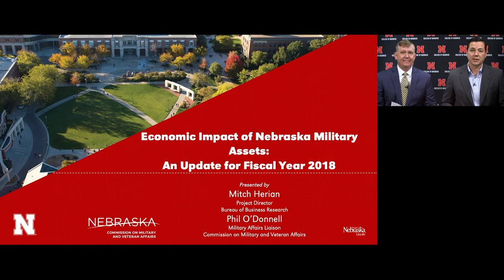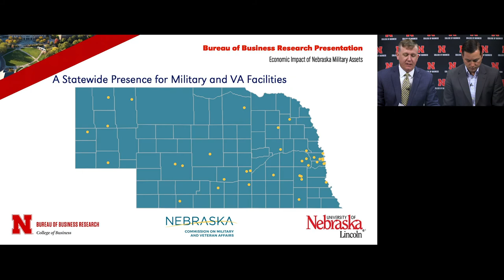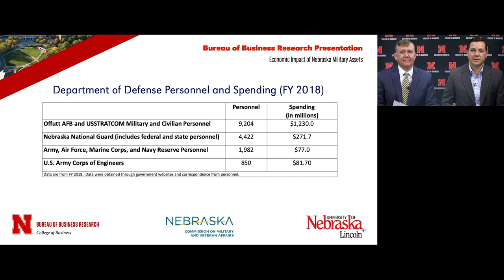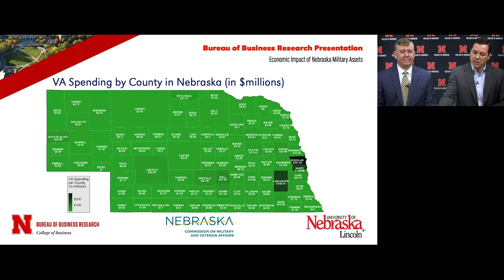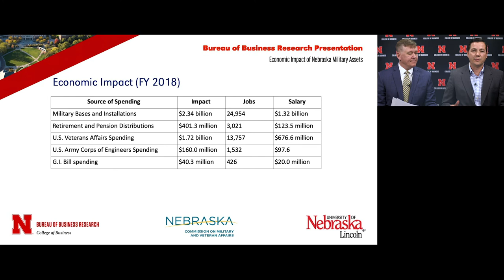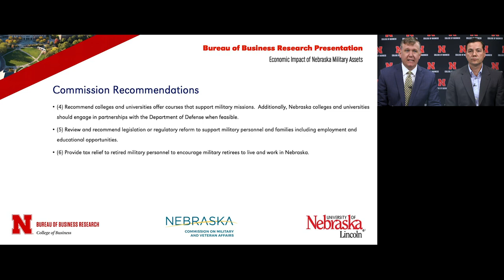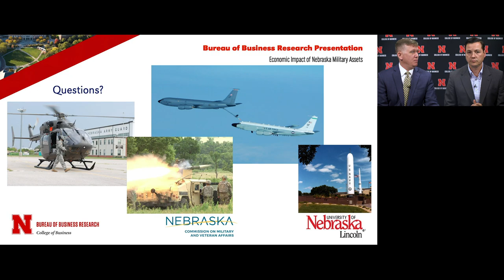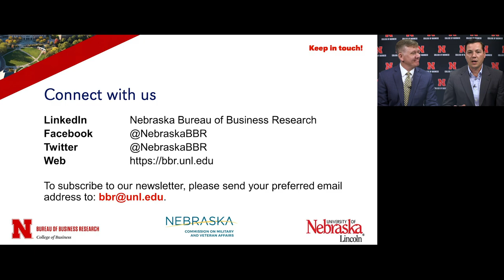Nebraska BBR Webinar: The Economic Impact of Nebraska Military Assets and Spending – FY 2018 Update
The Bureau of Business Research partnered with the Nebraska Commission on Military and Veterans Affairs to examine the economic impact of federal spending on military assets and support for veterans in Nebraska. This webinar will present the FY2018 update in these areas. Mitchel Herian, project director, Nebraska Bureau of Business Research and Phil O’Donnell, military affairs liaison, Nebraska Commission on Military and Veterans Affairs are the cohosts of this session.